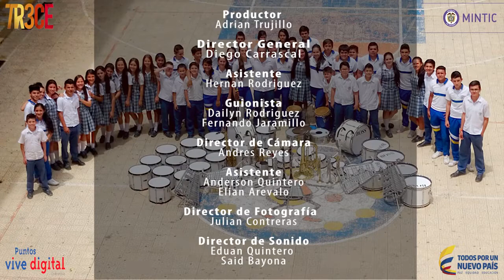La Musica Instrumento de Paz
Documental realizado por los alumnos del Semillero Audiovisual de la Escuela Normal Superior Sede Secundaria (Convención - Norte de Santander) para el proyecto MINTIC - Vive Digital y Canal 13